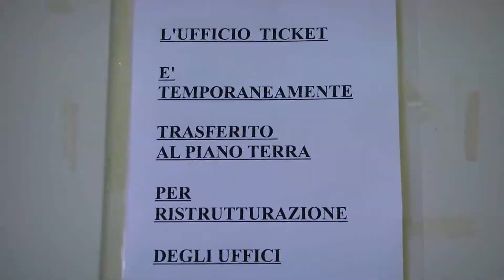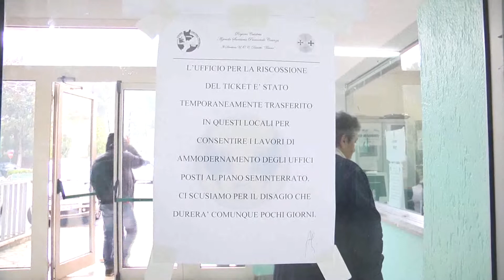Code al Capt di Praia a Mare, disagi "temporanei"